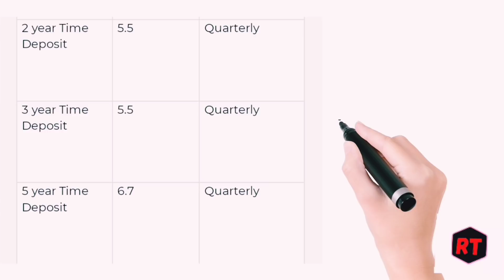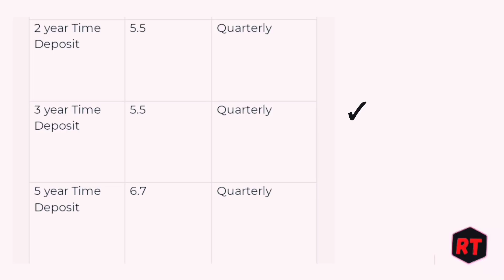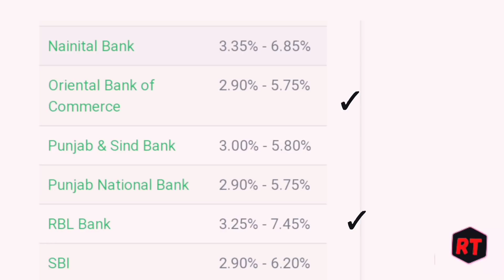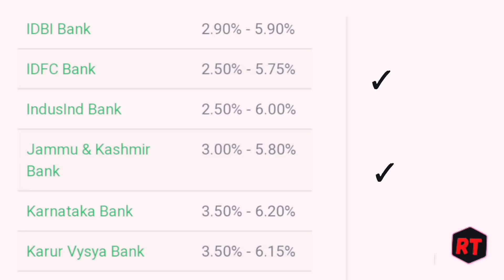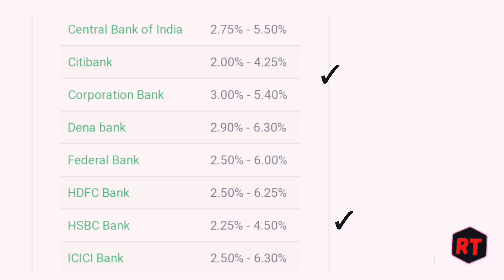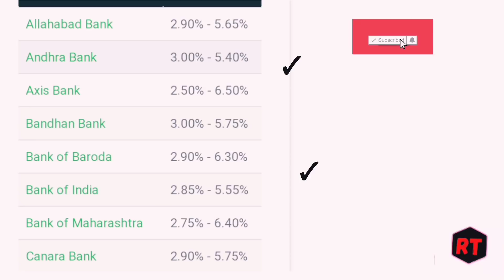all banks fixed deposit interest rates April 2022 | banks FD interest rates April 2022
in this video I will discuss about new fixed deposit FD interest rates April 2022
and compare following banks FD rates

✓ sbi bank fixed deposit interest rates April 2022
✓ axis bank fixed deposit interest rates 2022 axis bank fd  interest rates  april 2022
✓ yes bank fixed deposit FD interest rates 2022
✓ UCO Bank fixed deposit FD interest rates 2022
✓ jk bank fixed deposit FD interest rates 2022
✓ pnb bank fixed deposit FD interest rates 2022
✓ hdfc bank fixed deposit FD interest rates 2022
✓ ICICI bank fixed deposit FD interest ratebs 2022
✓ bank of Baroda fixed deposit FD interest rates april 2022
✓ high interest rates bank for fixed deposit FD
✓ best bank for fixed deposit FD high interest rates 2022